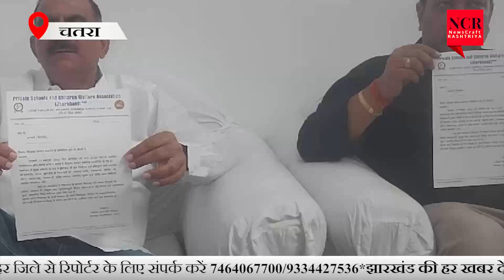चतरा :पासवा के प्रदेशअध्यक्ष आलोकदुबे मीडिया को किया संबोधित कहा 1500 से 2हजार शिक्षक होंगे सम्मानित